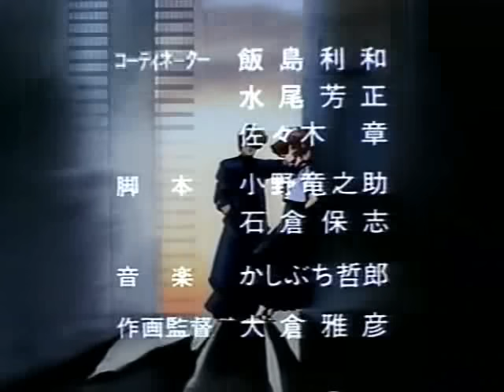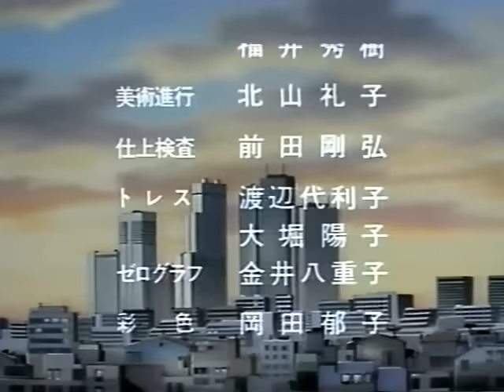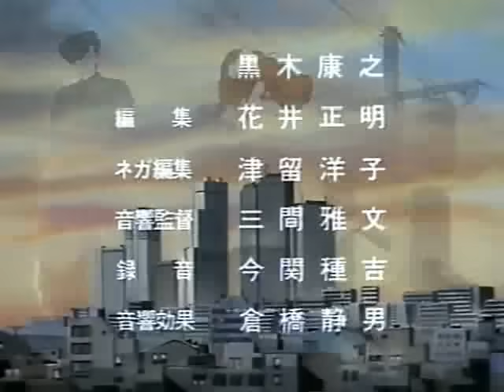ヤンキー烈風隊 2 「二代目襲名！！血染めの特攻服」